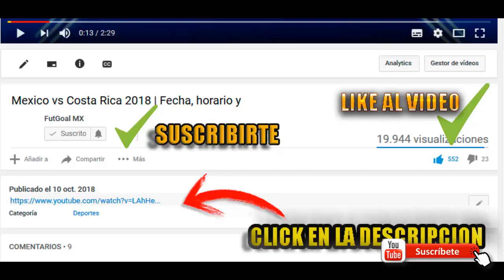🔴⚽ TOLUCA FC VS XOLOS DE TIJUANA 2020 |JORNADA 15 LIGA MX |¿CUANDO Y DONDE VER EN VIVO? |TRANSMISION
✅⚽  AQUÍ PODRAN VERLO AMIGOS :D ✅⚽